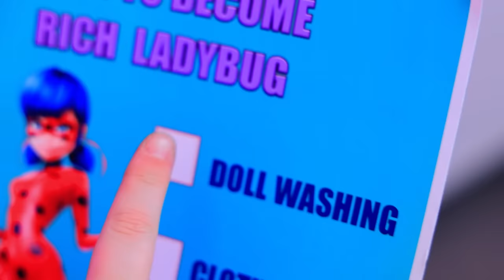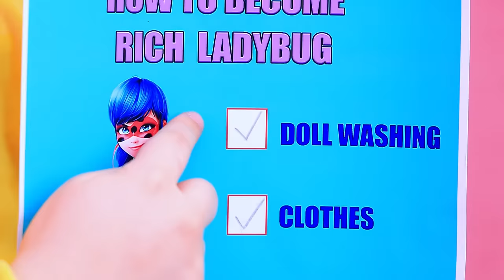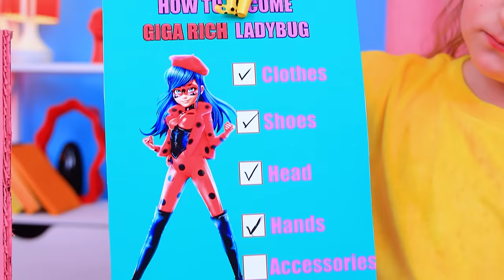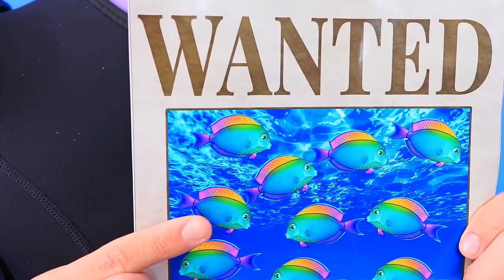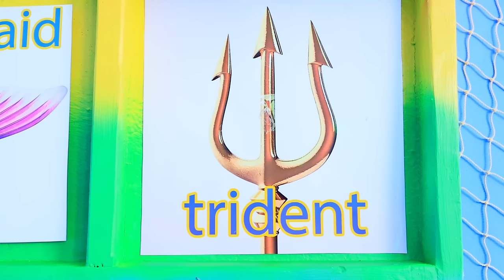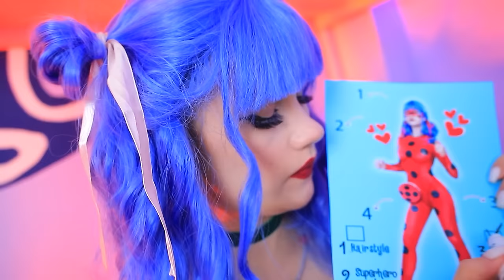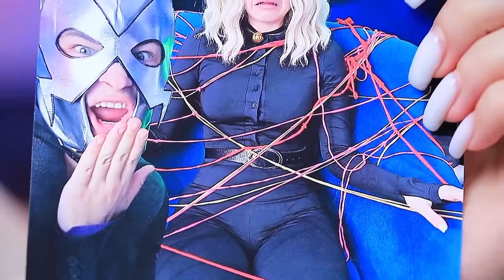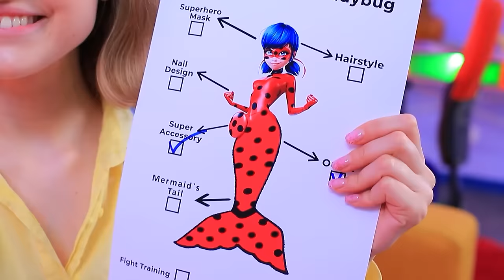From Broke to Rich Doll Makeover! We Adopted Broke Miraculous Ladybug!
From Broke to Rich Doll Makeover on Troom Troom! Join us! We're really sure, you'll like it!